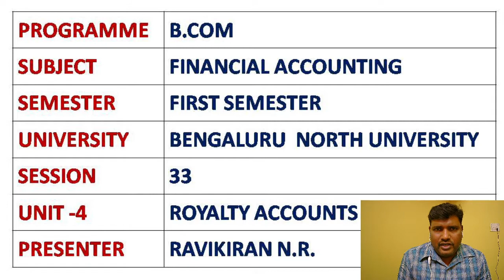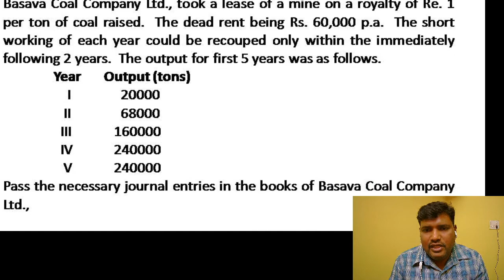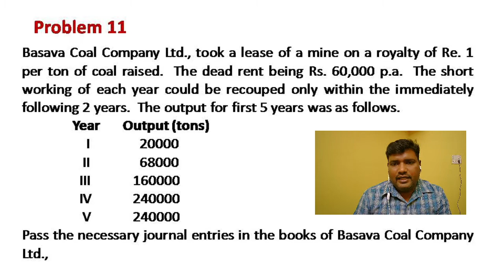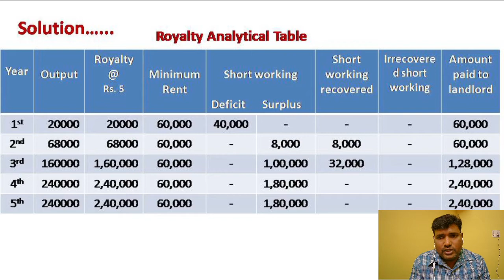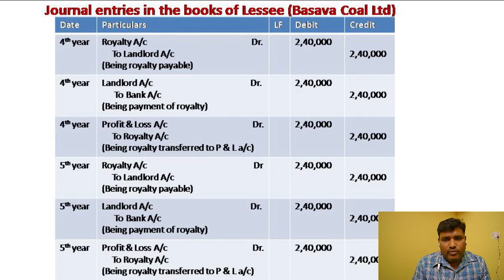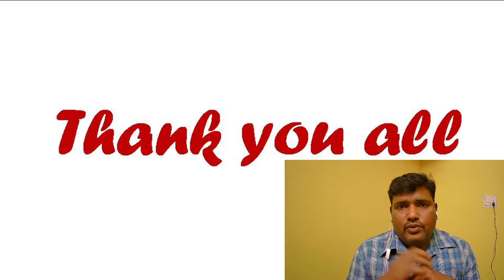SESSION 9 - ROYALTY ACCOUNTS (WITH KANNADA EXPLANATION) BY RAVIKIRAN N R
FINANCIAL ACCOUNTING NEP SYLLABUS FOR II SEMESTER B.COM OF BNU.
PROBLEMS ON JOURNAL ENTRIES IN THE BOOKS OF LESSEE OR TENANT EXCLUDING MINIMUM RENT TRANSACTIONS.